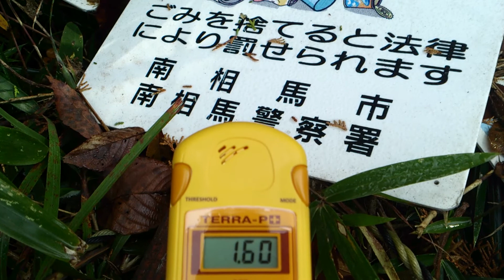計測日2012年11月13日